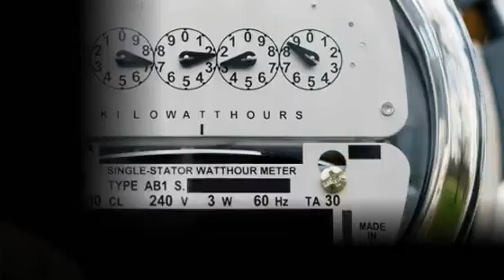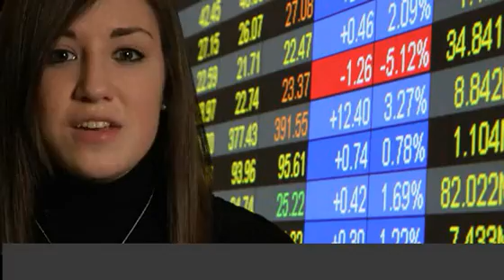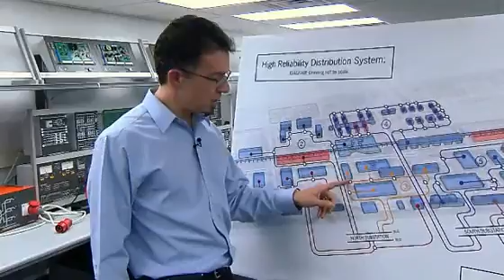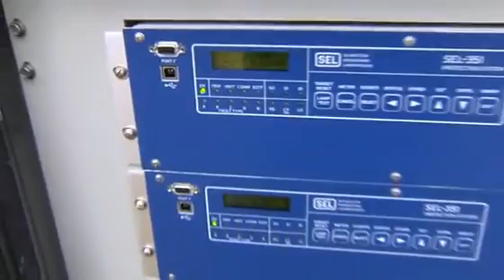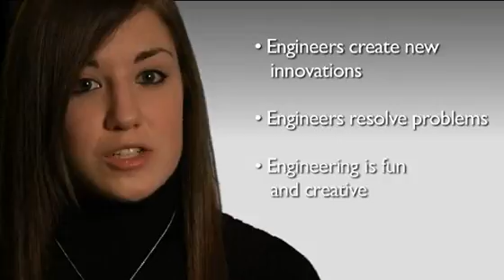Behind the Technology - Electrical Engineers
Learn more about the important work done by electrical engineers.